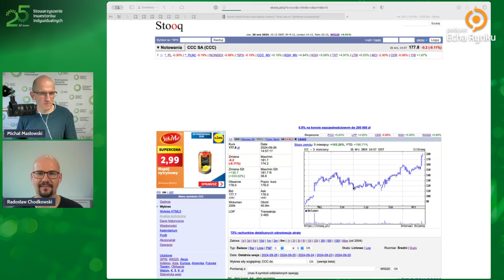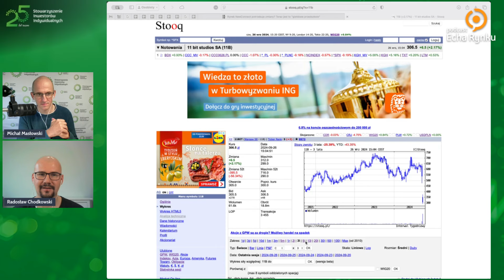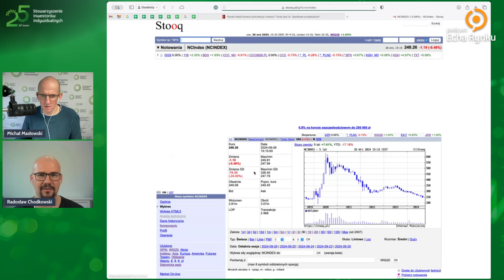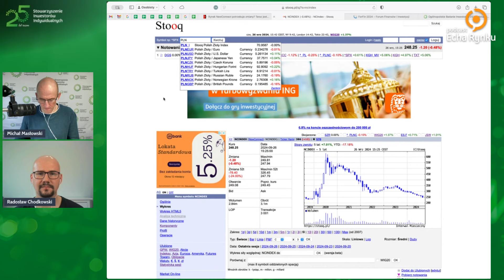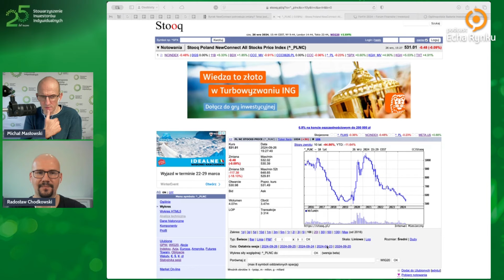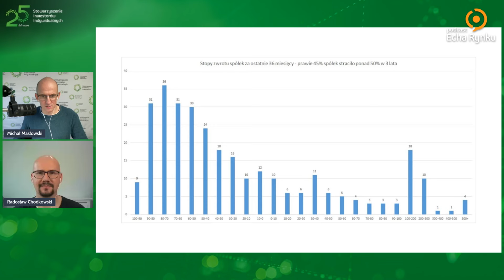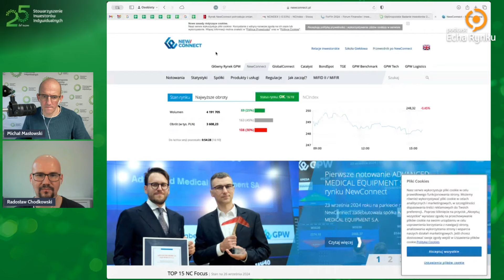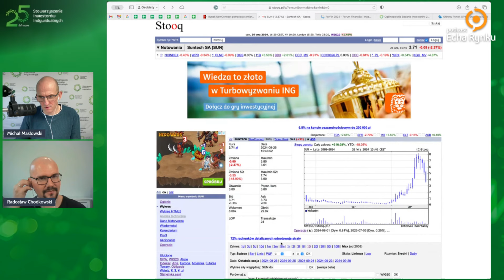Echa Rynku 311 – Jak uzdrowić NewConnect?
Jest taki rynek na Giełdzie Papierów Wartościowych jak NewConnect. Łączna wartość spółek tam notowanych wynosi raptem 11 miliardów PLN. To mniej niż wartość niektórych pojedynczych spółek z WIG20. Na wielu spółkach z NewConnect potrafi nie być obrotu przez wiele dni. Mnóstwo z nich jest w marnej kondycji finansowej i mówiąc wprost wegetuje na rynku, drażniąc tylko oczy inwestorów. Co zatem zrobić, żeby to zmienić? Wprowadzić pokrycie analityczne? Nierealne. Ale może oddać władzę na rynku w ręce inwestorów? To co na pewno, to przydałby się indeks giełdowy, który uwzględniałby również te spółki, które opuściły NewConnect i dobrze sobie radzą na głównym parkiecie GPW.

00:00 Wystrzał na CCC 🚀
07:02 Budimex i Mercator, czyli klątwa WIG20
08:46 Krach na 11 bit studios 🎮
12:14 W odmęty NewConnectu! 🌪️
17:38 A może indeks NCindex+? 😉
20:55 Jak inwestować na NewConnect?
32:54 Nasze zalecenia jak uzdrowić NewConnect
01:03:11 🏟️ ForFin 2024, 29-30 listopada, Warszawa
01:04:59 📊 Ogólnopolskie Badanie Inwestorów